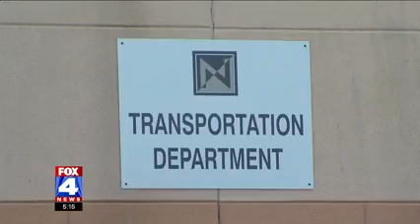FOX 4 report on new CDL law affects on bus drivers